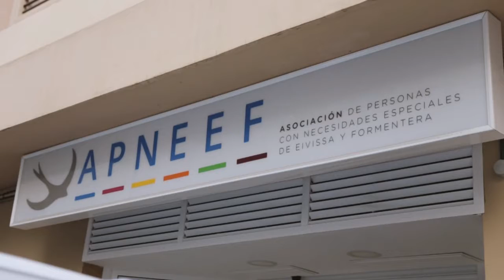Ibiza Marathon 2020 - APNEEF (Entidad solidaria - Solidarity entity)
Puedes donar dos euros durante el proceso de inscripción a cualquier de nuestras carreras para ayudar a la Asociación de Personas con Necesidades Especiales de Ibiza y Formentera.

You can donate two euros during the registration process to any of our races in order to fund the Association of People with Special Needs of Ibiza and Formentera.